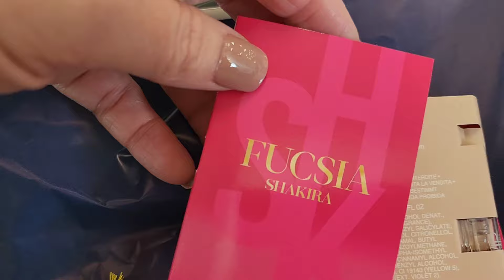PERFUME IMPORTADO É TOP/ CHEGAMOS EM CASA 🏠